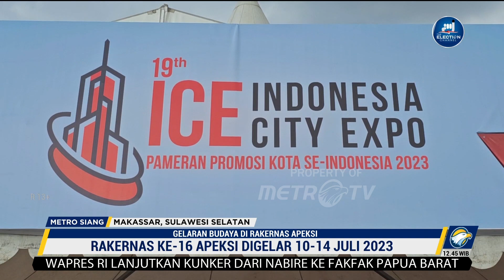Karnaval Budaya Indonesia Warnai Acara Rakernas Apeksi XVI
MetroTV, Karnaval budaya Kota se-indonesia mewarnai rangkaian acara Rakernas ke-16 Apeksi di Makassar Sulawesi Selatan. Hari pertama karnaval budaya diikuti sedikitnya 3000 peserta dari 55 kota di Indonesia.